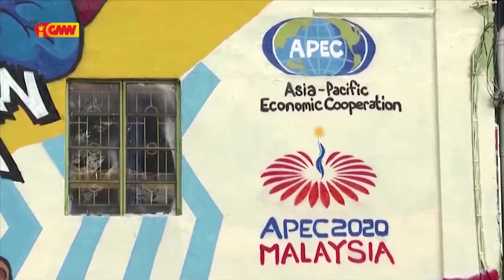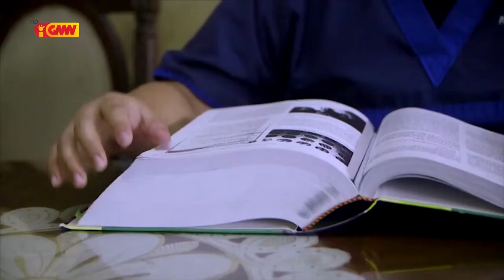ASEAN NEWS - 08 Desember 2020